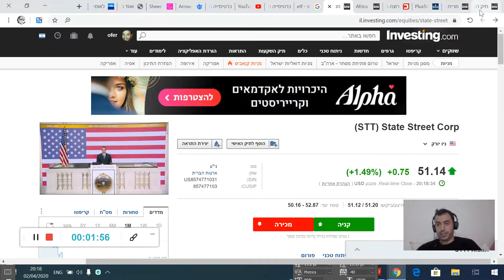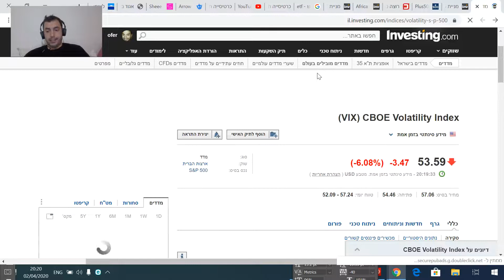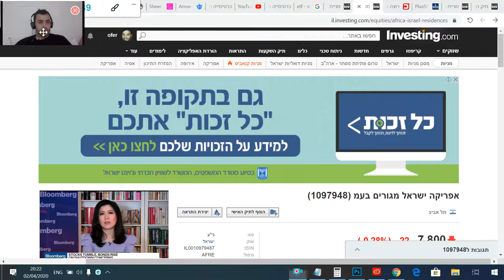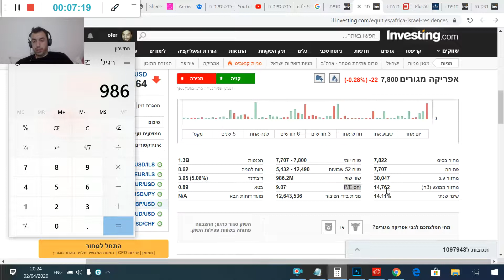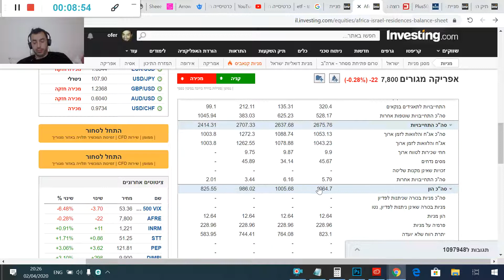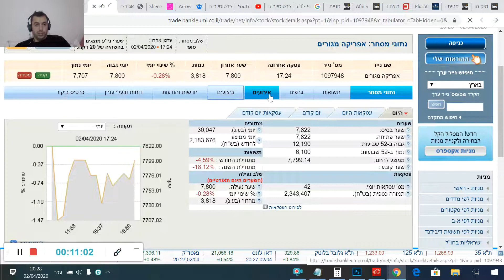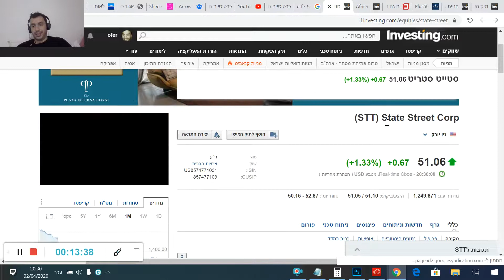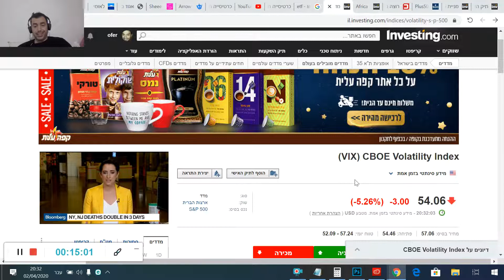מניות שאני בודק היום! 02.04.2020